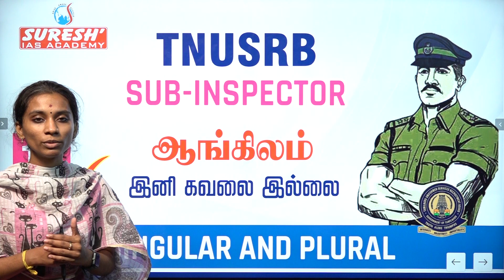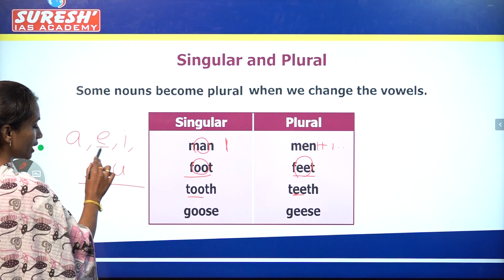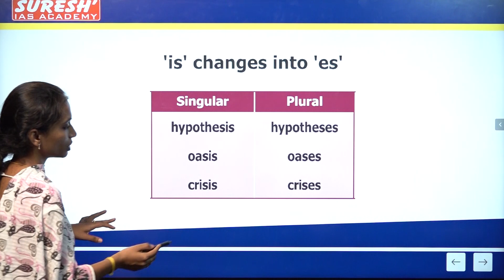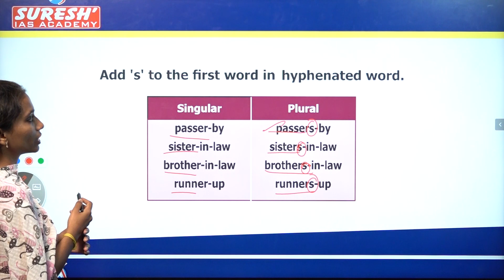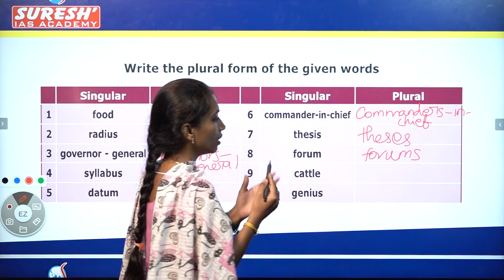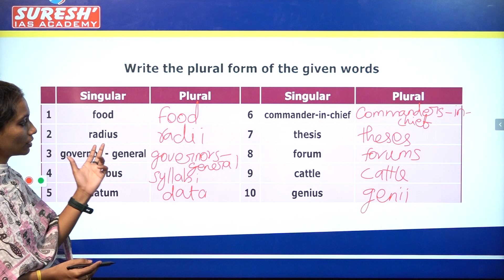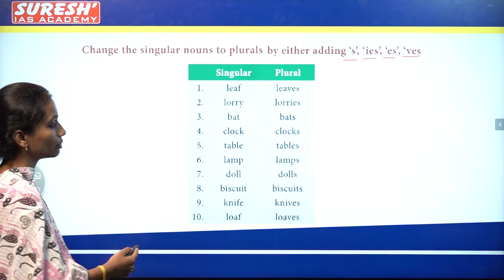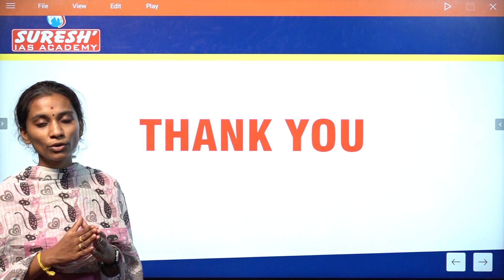TNUSRB | SUB INSPECTOR | ENGLISH | SINGULAR PLURAL | Suresh IAS Academy